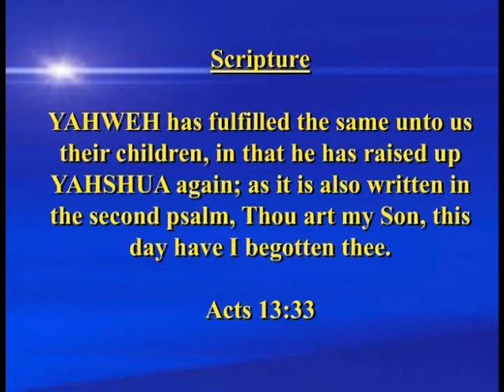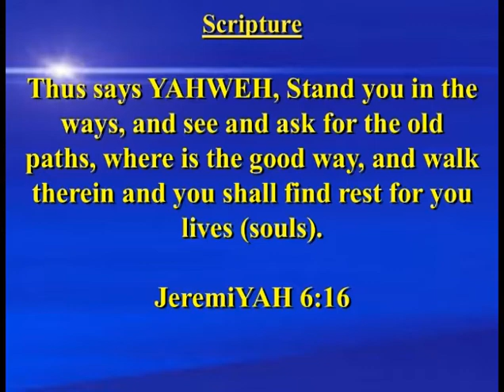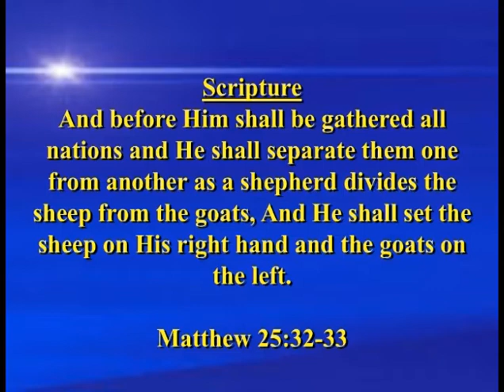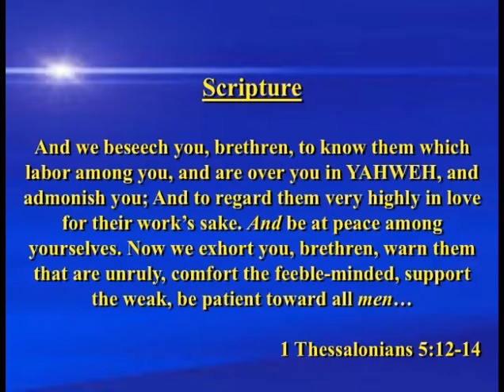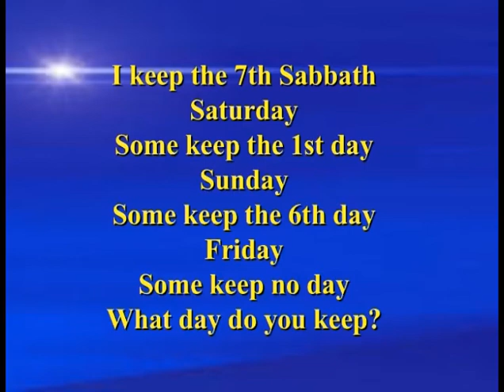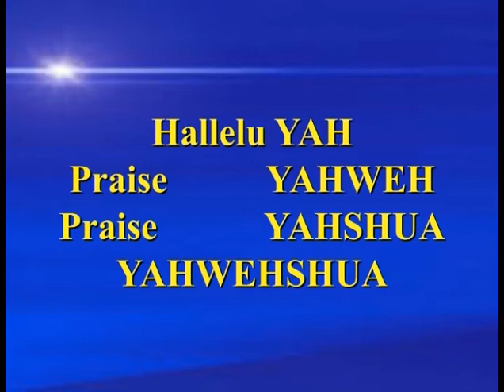As It Pleases Father YAHWEH Part 1 - The Restoration Message 4/29/2019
As It Pleases Father YAHWEH - The Restoration Message  4/29/2019
Pastor Beverly Gordon